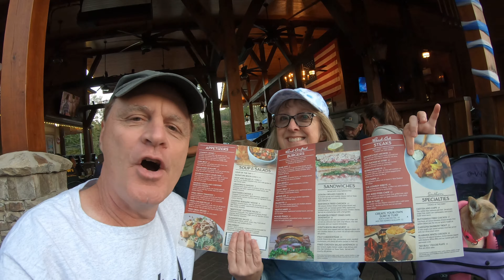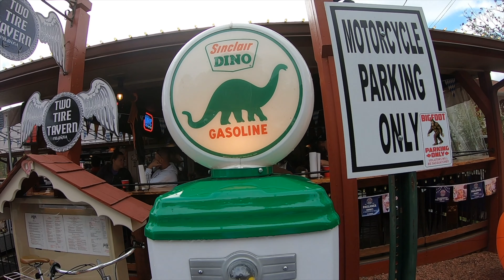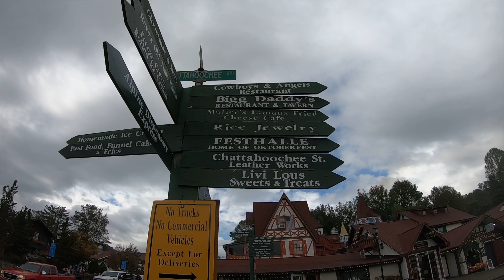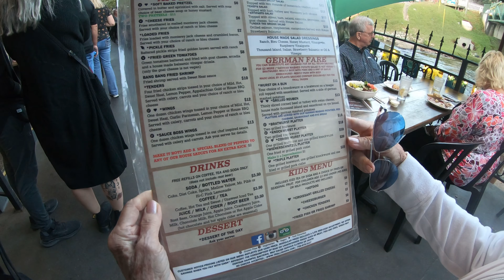Oktoberfest in Helen GA | Georgia Mountain Coaster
Come join us as we experience Oktoberfest in Helen, GA... Helen is a quaint little town in Northern Georgia that has been themed in a Bavarian/Alpine style, with themed restaurants and shops and live music.

While there, we camped in our RV at Yonah Mountain Campground, explored Helen on foot and with our Lectric XP ebikes, and hiked the beautiful waterfalls, state parks and gorges in the area.

This video shows dining at "Cowboys and Angels", "The Troll Tavern", and "Hofer's Bakery" and covers our exciting ride on the Georgia Mountain Coaster!

In this video, we feature our son Bryan and his dog "Flo"... we also met with Mike's mom (Janice) and step dad (Harry) who stayed at the Helendorf Inn in downtown Helen.